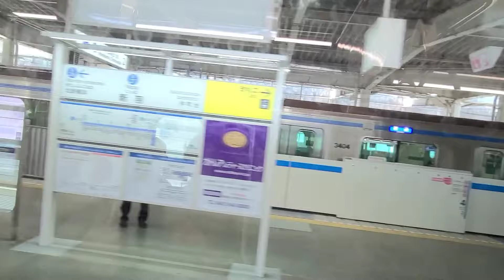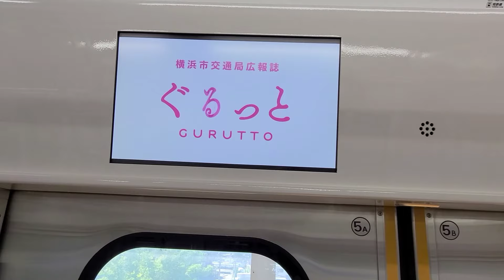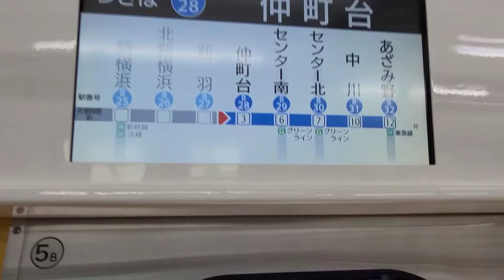🇯🇵Japanwalk【🚇️Beautiful scenery seen from Yokohama Municipal Subway Blue Line 】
🇯🇵It runs overhead from Azamino to Nippa on the Yokohama City Subway Blue Line in Japan.

Yokohama has overwhelmingly more condominiums 🏙️🏢, but the atmosphere is similar to the Namboku subway line in Sapporo.

Always riding
It's a beautiful landscape 😇 I was thinking of making a video of this landscape someday.

Why is it running overhead even though it is a subway?

I rode it for the first time when I was a kid
I remembered that it was similar to the Namboku subway line in Sapporo and took a picture 📹.

★ Take a walk through the beautiful streets of Japan on this channel
Virtual tour walk video channel.

[Highly rated button] It will be encouraging if you press 👍,
Motivation for future video shooting will increase (* ^^) v
Thank you for your support for the channel.

◆◆◆◆◆ Channel concept ◆◆◆◆◆
Urban landscape, green and blue sky in the city, flowers. Electric train
Rural landscape, core place.
It is expressed in a shooting method that makes you feel as if you are watching a short film.

★★★ I want to match it! ★★★